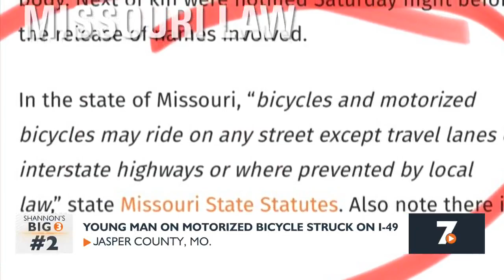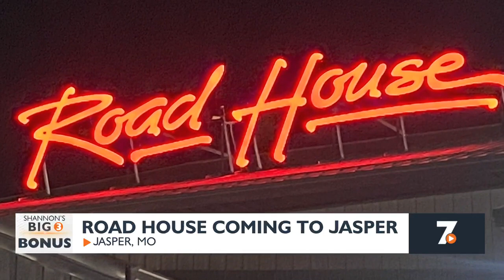Shannon's Big 3 Stories-Oct. 25th